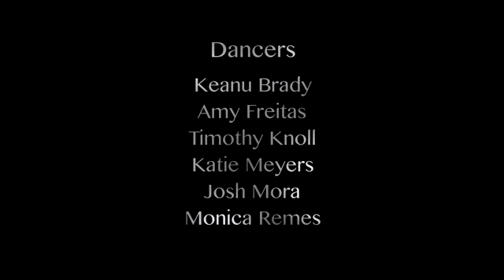Michael Garber Dance Collective Documentary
Michael Garber Dance Collective is a group of contemporary dancers under the artistic direction of Michael Garber. This documentary explores the beginnings of the collective through the eyes of Garber and his fellow company members.

Company Members:
Amy Freitas
Keanu Brady
Katie Meyers
Monica Remes
Josh Mora
Timothy Knoll

Director | Editor | Cinematographer: Stéphane Glynn (stephaneglynn.com)

Special Thanks to Sugar Space Studio for the Arts